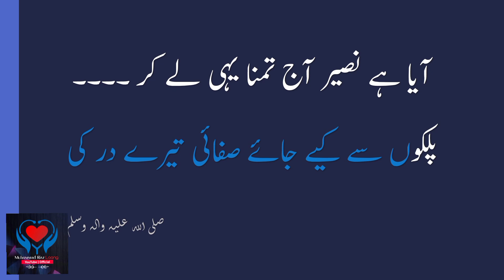Thi Jis k Muqadar main Gadai Tere Dar Ki | Kalam e Naseer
This Beautiful Naat is Written by The Famous Peer Sayed Naseer ud Din Shah on request of Famous نعت خواں سید منظورالکونین علیہ رحمة on given طرح مصرح of منور بدایوانی .
poetry for hosting محفلِ نعت or امورِ نظامت
hosting any event and calling someone for حمد or نعت to feed yours & audience souls.
beautiful naat
beautiful naat poetry
naat lyrics
most favorite naat